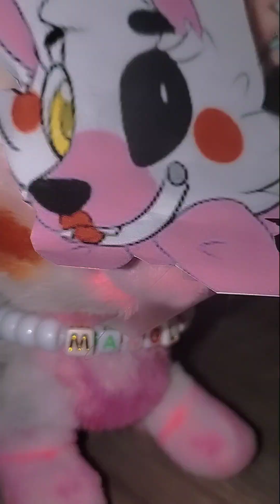Toy foxy's plastic surgery/comedy beanie boo film